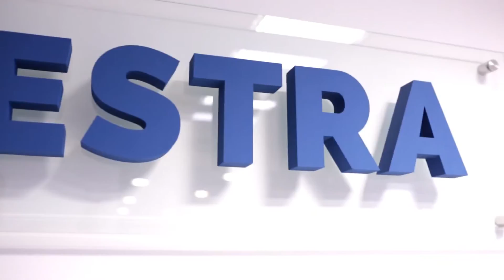Radwin - Benestra replaces WiMAX network with RADWIN 5000 JET beamforming PtMP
Benestra replaces WiMAX network with RADWIN 5000 JET beamforming PtMP